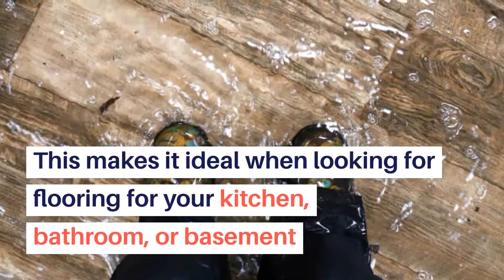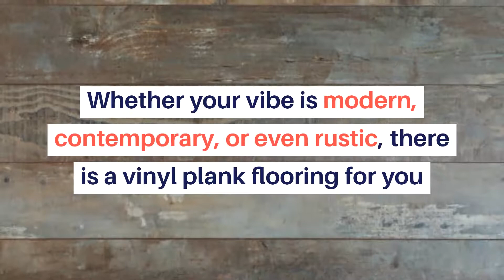The Benefits You Can Only Get with Vinyl Plank Flooring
When it comes to choosing a new floor, you may feel overwhelmed. There are so many different kinds to choose from and each of them has its own benefits. How do you know which one is the right one for your home and your lifestyle? Vinyl plank flooring is a popular option that is easily a favourite with homeowners. Here are a few benefits that you get with vinyl plank flooring.

Waterproof

Many types of flooring have restrictions when it comes to water, which can limit the places they can be placed. Vinyl plank flooring is waterproof which means it can be used anywhere. This makes them ideal when you’re looking for flooring in your kitchen, bathroom, and even your basement. When spills and accidents happen, vinyl plank flooring is protected from moisture putting your mind at ease.

Easy Cleaning and Maintenance

As with any flooring, vinyl planks will require cleaning especially when used in areas with high traffic. Luckily, they are incredibly easy to clean. The key to keeping them clean is by using a broom, vacuum, or microfiber cloth. When it comes to deep cleans, a damp mop and mild cleaner should do the trick. But what about maintenance? Vinyl plank flooring has a special protective layer on it which allows it to stay looking new for years to come with regular cleaning.

Realistic Look

It’s easy to fall in love with the look of hardwood. One of the best things about vinyl planks is they can realistically take on the look of wood. Not only hardwood, but there are many patterns, colors, and textures that can give your floor a unique look and feel. They allow you to express your personality and style. Whether your vibe is modern, contemporary, or even rustic, there is a vinyl plank flooring for you.

Durability

When it comes to choosing a type of flooring, durability is likely at the top of your list. You’re going to want the flooring to last for a while and be able to withstand the pressures of daily life. Vinyl plank flooring is created to handle what life throws at it. It is not easily stained, scratched, or dented so it’s perfect for homes with kids and pets, and can be placed in any room which gives it an edge over other types of flooring.

Installation

The installation of vinyl plank flooring is relatively easy compared to other options. Over time, advances have made vinyl flooring installation-friendly and even great for DIY types. Installing vinyl planks there is no sawing or hammering. You don’t have to sacrifice style, time, or budget. Many manufacturers offer “self-adhesive” vinyl which can easily be pressed into place on the subfloor.

Affordability

One incredibly important benefit of vinyl flooring is the impact it has on your wallet. When it’s time to improve your flooring, the budget is typically a big concern. You don’t want to spend too much or too little. Vinyl flooring is a bargain when you compare it to other types of flooring. When you factor in the low cost of maintenance and cleaning, you’ll see the vinyl planks are a very economical option.

Upgrade Today

We have a wide range of options to help you make the perfect choice!